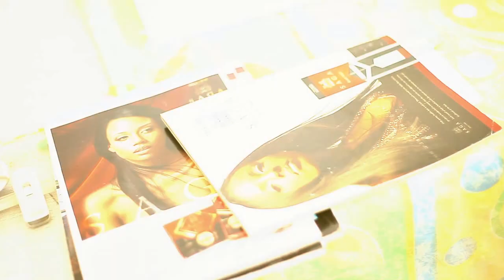Camp Mulla Shoot 2012 (BTS) by Cranium Ink